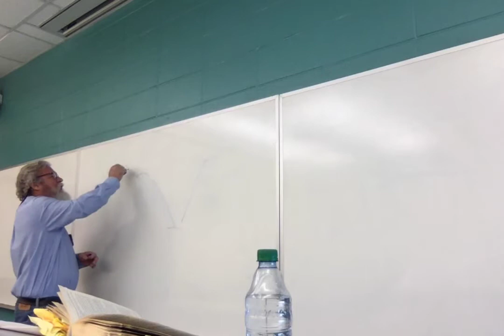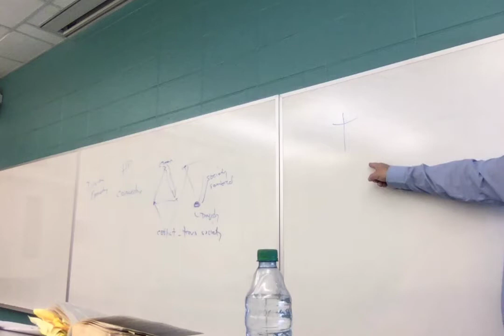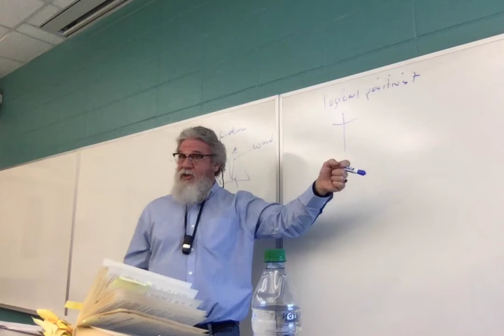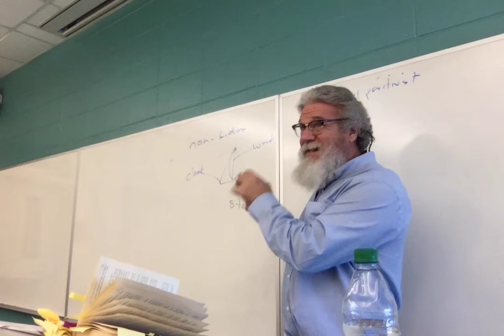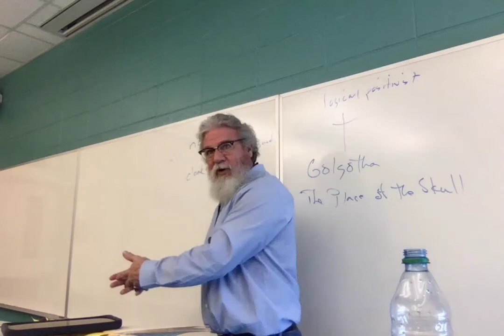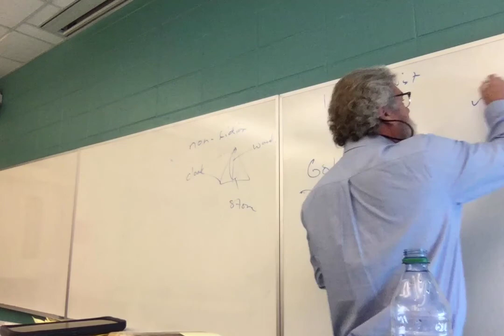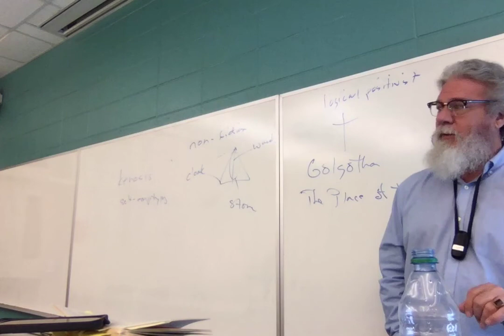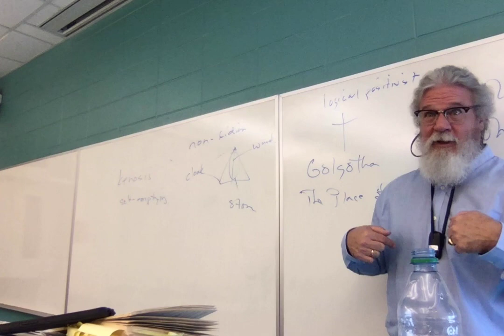F21 ENGL 2020.010 Tolkien Rowling Lecture 19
Lecture 19: HP and the Deathly Hallows, chs. 18-36 (skipped a lot).